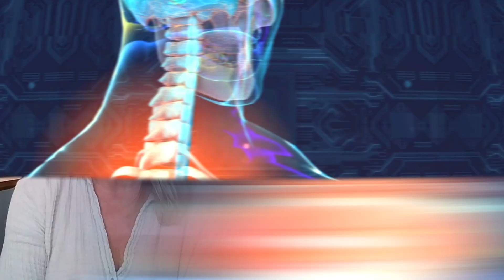What is Biofield Tuning ? | Eileen McKusick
Biofield Tuning by Eileen McKusick is a holistic healing technique focused on the body's electromagnetic field. Using tuning forks and sound therapy, it aims to locate and correct imbalances in the biofield, promoting relaxation, reducing stress, and supporting overall well-being. This modality is rooted in the study of the body's subtle energy systems, offering a complementary and alternative approach to health and wellness.

Freddie Kimmel's YouTube channel, an extension of The Beautifully Broken Podcast, offers inspiration and practical advice for overall wellness improvement. Freddie shares his personal journey of healing from metastatic cancer, chronic Lyme disease, and mold toxicity, featuring expert interviews in wellness fields like functional medicine and biohacking. The channel empowers and educates viewers to become their best selves by highlighting transformative technology and lifestyle changes. Explore the power of the human spirit and learn to live a healthier, happier life by following the channel.